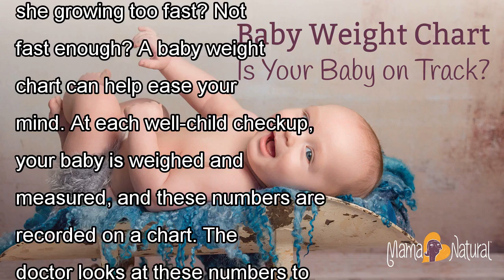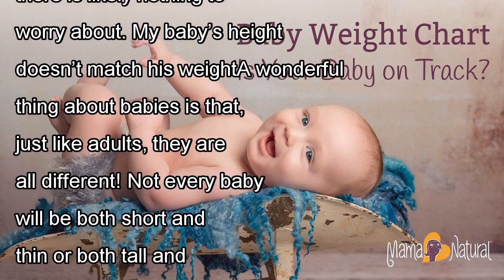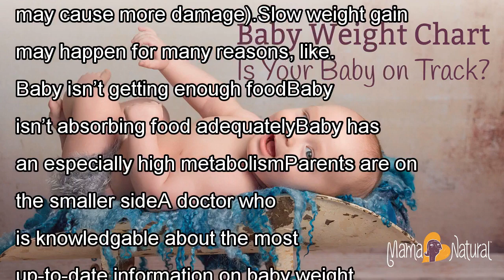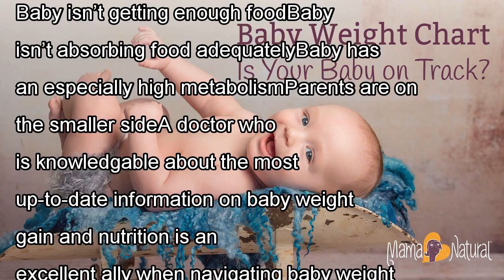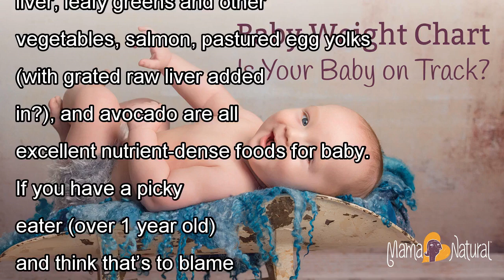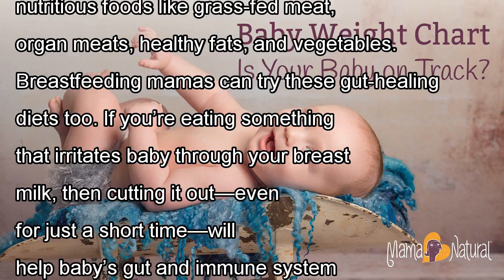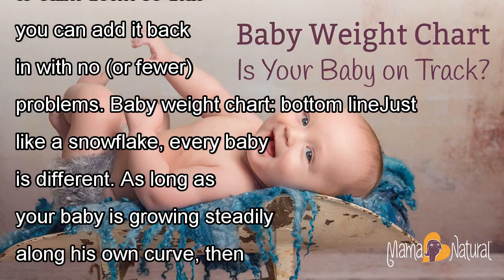Baby weight chart: is your baby on track?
Almost every parent has wondered if their baby’s weight gain is within normal range. Is she growing too fast? Not fast enough? A baby weight chart can help ease your mind. At each well-child checkup, ...